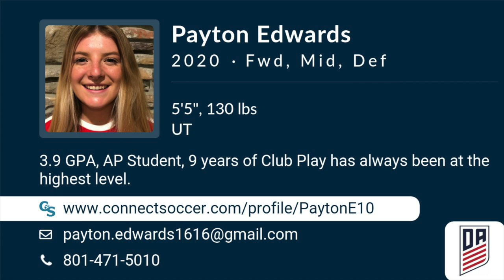Payton Edwards Soccer Highlights - UT 2020 - Fwd, Mid, Def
Payton Edwards Recruiting Video.
ConnectSoccer: Matchmaker for ConnectSoccer recruits and college coaches. Uploaded in HD 1080p60.